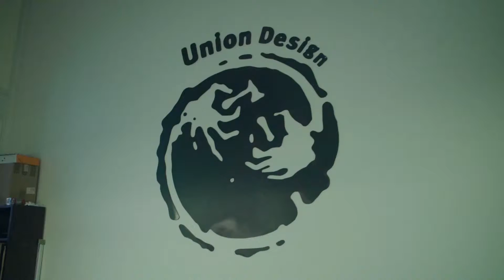极夜·极魔幻·极致体验100天 第18程 在赫尔辛基庆祝百日探险胜利完成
在北欧设计之都赫尔辛基，探险者们都做了些什么呢？观看视频即知分晓。

Visit Finland!